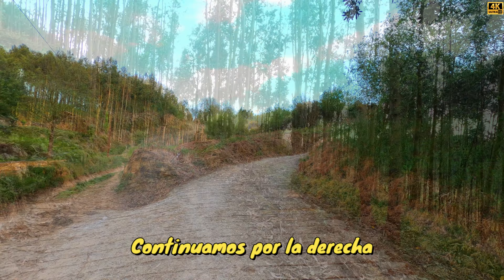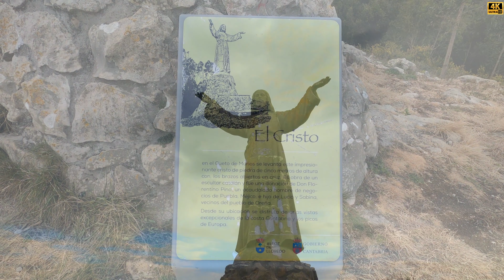Subimos a ver EL CRISTO DE OREÑA - ALFOZ DE LLOREDO - CANTABRIA 4K - Paseo fácil desde el pueblo!!!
Es un cómodo paseo de poco más de 2 km. Nosotros hemos subido saliendo desde Oreña, barrio Viallan, frente al Hotel Puerto Calderón. Los primeros 500 metros son asfaltados, después hay un tramo hormigonado, pasa a ser una pista de piedra tierra y una última parte al final hormigonada. La subida es muy cómoda, salvo el pequeño tramo final que tiene una fuerte pendiente. Una parte importante de la subida vamos rodeados por eucaliptos. Las vistas desde arriba son espectaculares.
La figura del Cristo fue encargada en 1964 por un indiano, Florentino Pino, que hizo su fortuna en Puebla (Méjico) al ser sus padres de Oreña.
Oreña es un localidad costera del municipio de Alfoz de Lloredo (Cantabria, España). Está dividida en 10 barrios distanciados unos de otros, lo que supone una baja densidad de población. Los barrios son los siguientes: Viallán, Bárcena, Torriente, San Roque, Padruno, Perelada, El Valle, Espinaleo, Caborredondo y Carrastrada. Posee unos 4 kilómetros de costa compuesta por acantilados sin playas. Oreña está a una distancia de 4 kilómetros de la capital municipal, Novales, y a 32 kilómetros de Santander.
Si te gustó el vídeo, dale al like y compártelo. Muchas gracias.